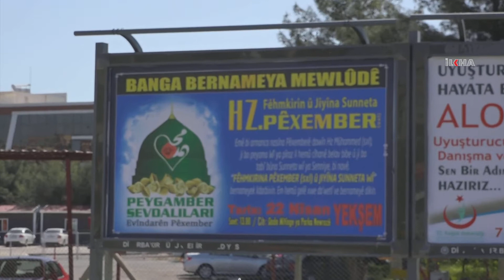Diyarbekir amadehîya bernameya mewlûdê dike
Li Diyarbekirê amadehîyên bernameya mewlûda bi navê “Fêmkirina Hz. Muhammed û Tetbîqkirina Jiyana Wî” bi kelecaneke mezin berdewam dikin.